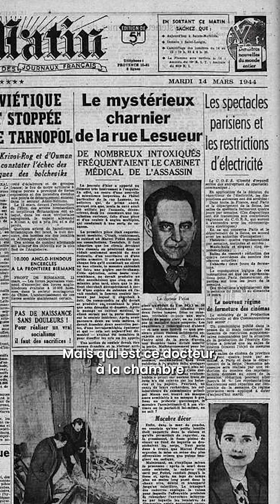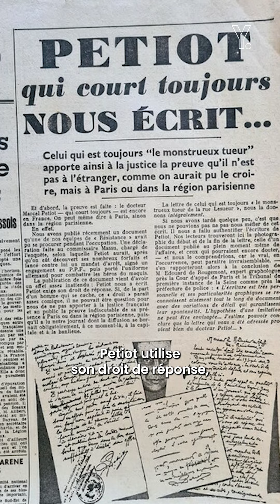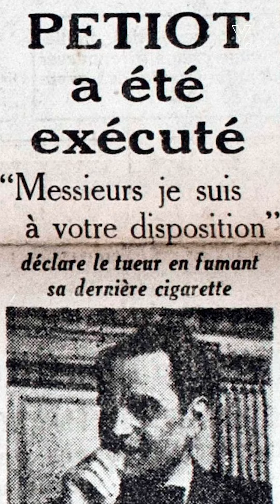L'ABOMINABLE HISTOIRE DU "DOCTEUR SATAN"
L’abominable histoire du cynique Marcel Petiot alias «docteur Satan» 👹 Un médecin fou qui gazait, dépeçait et brûlait ses victimes pour les voler, pendant la Seconde Guerre mondiale, dans son labo clandestin en plein Paris 💀